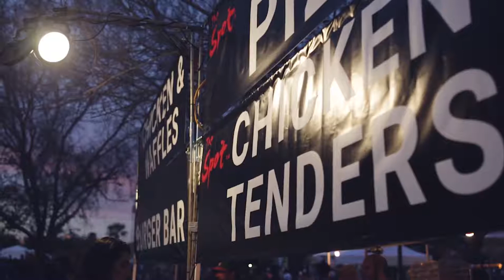The Spot Promo Video 2017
The Spot on site at the McDowell Mountain Music Festival 2017. Thanks to Sundawg Media for catching all the yummy snaps.